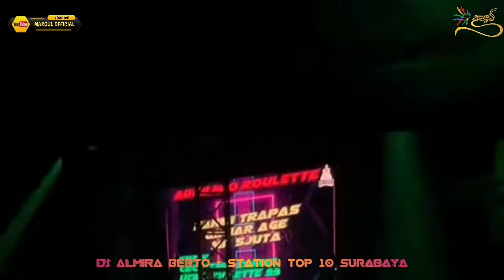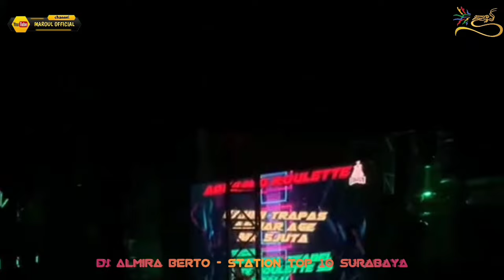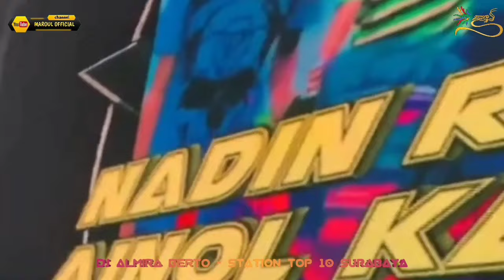FUNKOT HITS || DISCOTIK LEGEND STATION TOP 10 SURABAYA || DJ ALMIRA BERTO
TAG PENCARIAN:
funkot 2024 terbaru, funkot tiktok 2024, funkot indonesia 2024, dj funkot, dj funkot full bass 2024, funkot 2024, funkot viral tiktok,